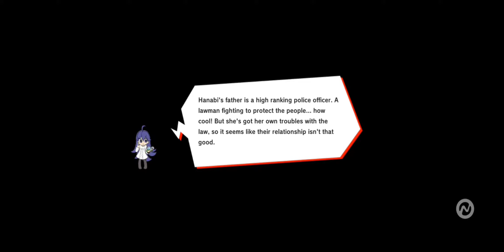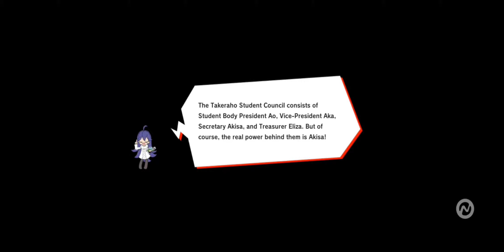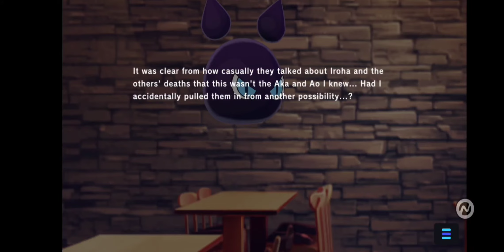A team divided Magicami Dx part 27